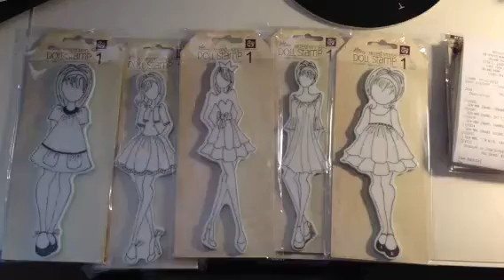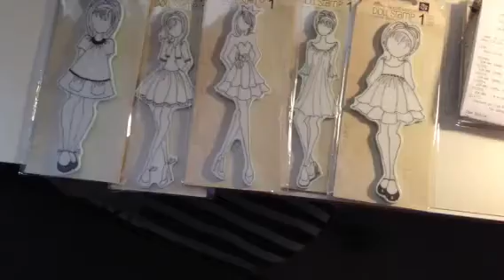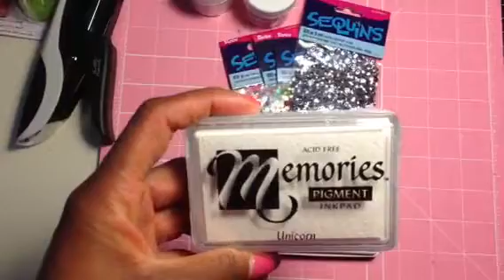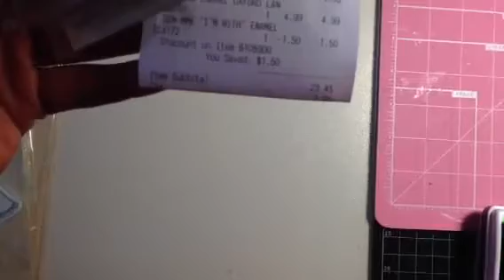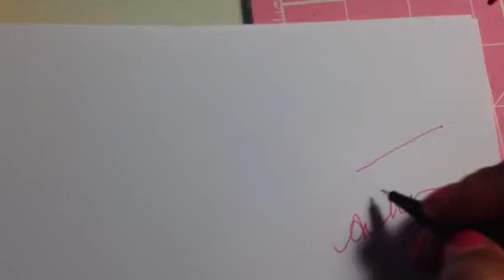Share part 1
For flower tutorial search for Craftyme83 jerodelle has a great tutorial on making your own paper flowers